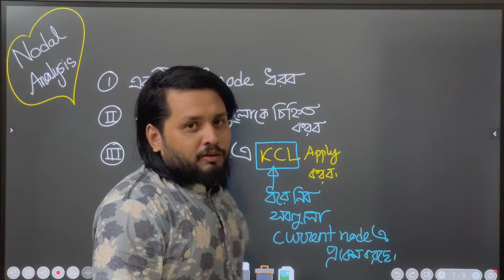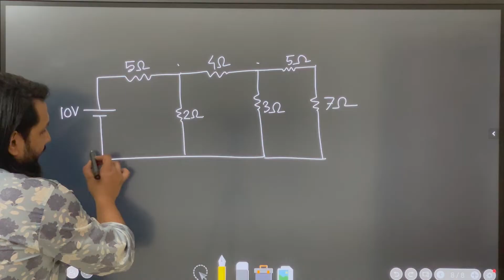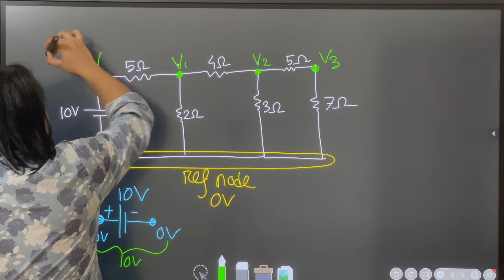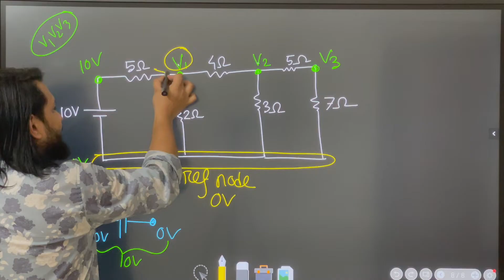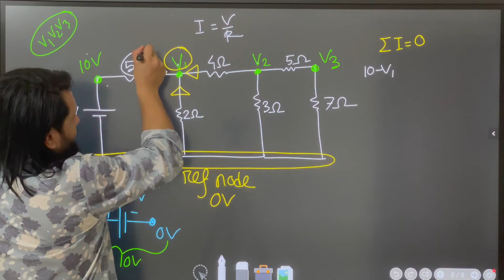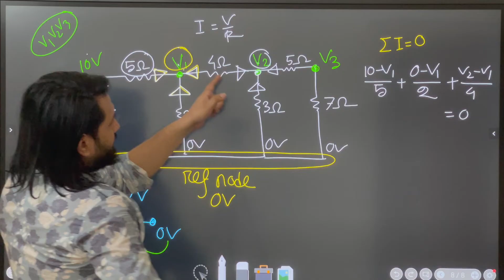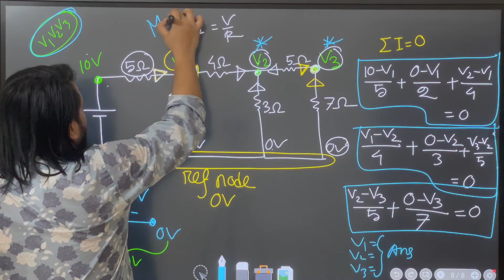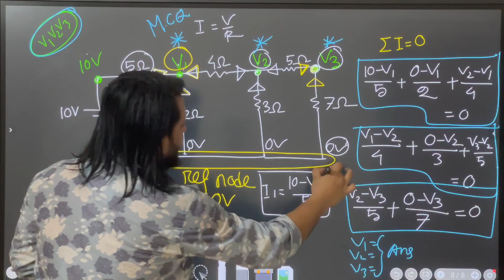চল তড়িৎ -08 || Nodal Analysis || HSC|| PHYSICS ||Niazmorshed Faysal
চল তড়িৎঅধ্যায়ের  8th  ক্লাস । পরবর্তীতে আরও ক্লাস upload করা হব।

আমরা HSC-২২ এর আগেই সমস্ত সিলেবাস শেষ করে ফেলব । একদম বিনামূল্যে আপনি আমাদের সবগুলো ক্লাস করতে পারবেন।  আমাদের এই যাত্রাতে সাথে থাকার জন্যে আপনাকে ধন্যবাদ।

Let’s get the reviews.
Happy peaceful study to all ✅